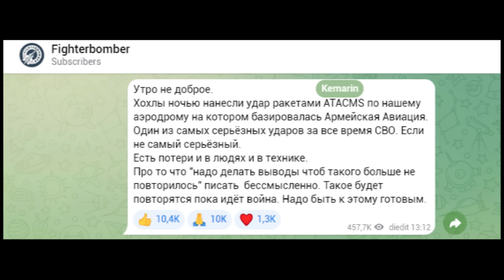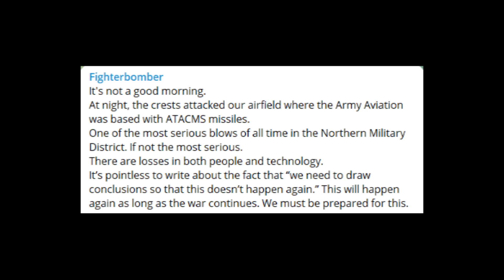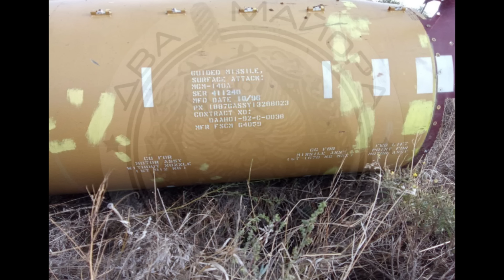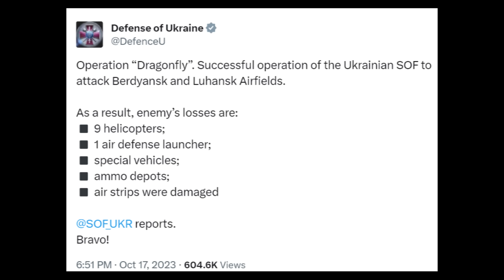Ukraina Gunakan ATACMS - 9 Helikopter Menjadi Debu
Pada video kali ini, kita akan melihat bagaimana penggunaan perdana ATACMS oleh Ukraina.